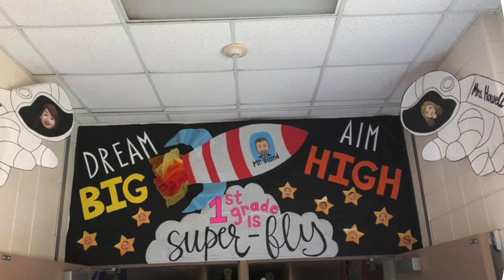SWLE Morning News Show 4/23/21